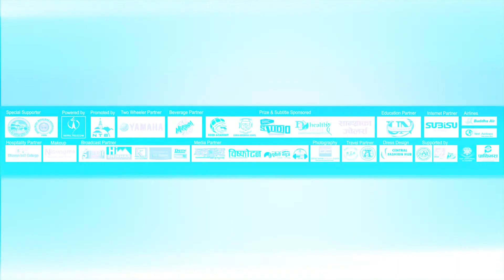Contestant No.7.Sanchita Tamang - Bio Miss MultiMedia /Nepalice Natura Miss Purwanchal 2017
Silver Entetainment is authorized to upload and distribute video Produced by SilverEntertainment Pvt. Ltd. and has Commercial Video Copyrights to the Videos Provided.